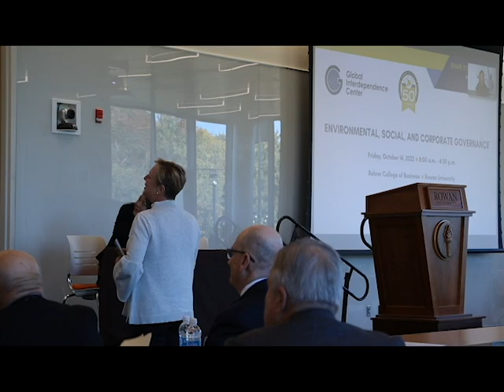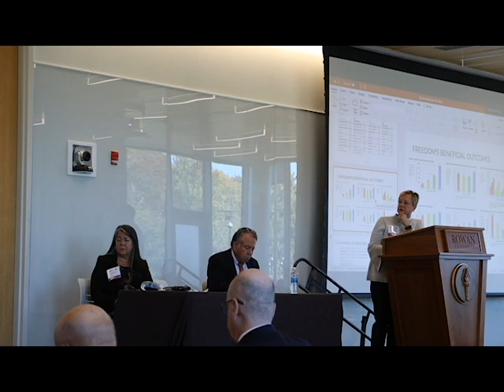Environmental, Social, and Corporate Governance with Rowan University: Investment Implications o...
The Global Interdependence Center partnered with Rowan University on the conference, Environmental, Social, and Corporate Governance on Friday, October 14, 2022.

Perth Tolle, Founder, Life + Liberty Indexes, Patty Healy, Senior Vice President of Research and Portfolio Manager, Cumberland Advisors, John Mousseau, President, Chief Executive Officer & Director of Fixed Income, Cumberland Advisors, and Moderator: Lisa McIntire Shaw, Founding Partner, Cygnus Asset Management, LLC and GIC Vice Chair of Programming, discussed Investment Implications of ESG Investing.